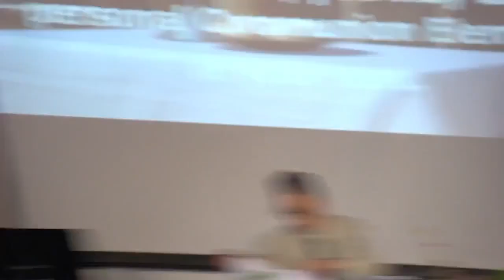2023 0827 Knee Deep In the Nile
Due to technical problems today's video starts halfway through Pastor Paul's sermon.  We apologize for this.

Today we begin hearing about the Hebrew people living in Egypt, and a leader named Moses. Life will get harder for the Hebrews and they will become slaves to the Egyptians. Join us for the next three Sundays as we hear about the wilderness wanderings.  CCLI License #1370238, Streaming #20457342